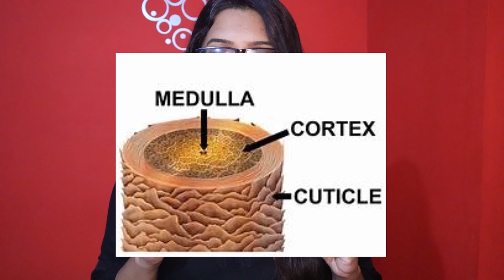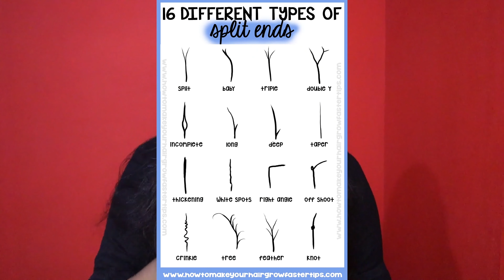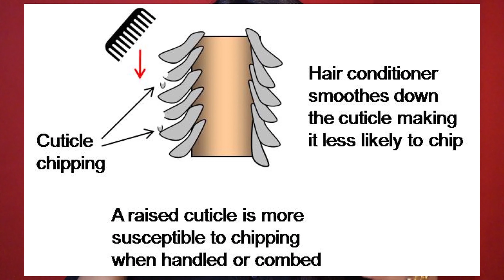HOW TO TREAT SPILIT-ENDS malayalam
below 1000

below 500

hair serums